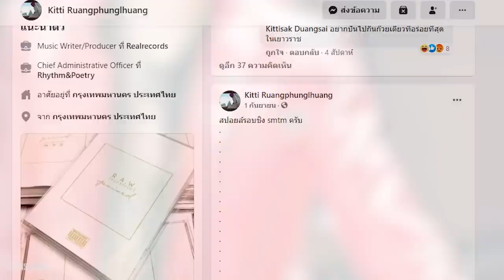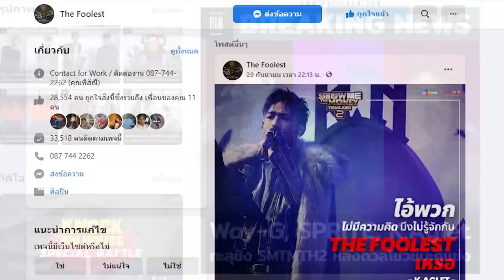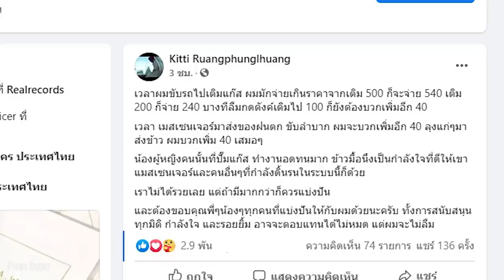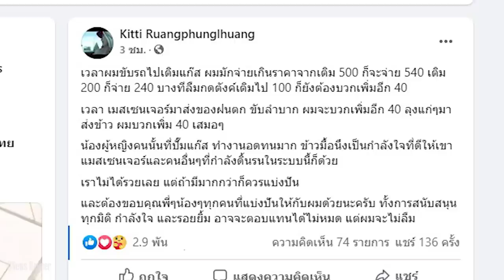P9Dเคลื่อนไหวแล้วสปอยแชมป์รายการ SMTMTH2 พร้อมตอบกลับYOUNGGU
P9Dเคลื่อนไหวแล้ว สปอยแชมป์รายการ SMTMTH2 หลังจากไม่ได้เคลื่อนไหวนานเกือบเดือนในเรื่องโชเชียวเดือดต่างๆ คราวนี้ มาแชมป์สปอยรายการ SMTMTH2 ที่ตอนนี้เหลือแค่สามคนในการแข่งขันแล้วคนที่P9Dสปอยว่าเป็นแชมป์จะเป็นใครกันแน่ไปดูกันเลย

FB : Show Me The Money Thailand

Line : Bigsamesame01
โดเนท wallet / PromptPay : 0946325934